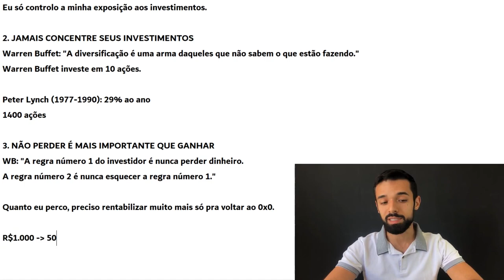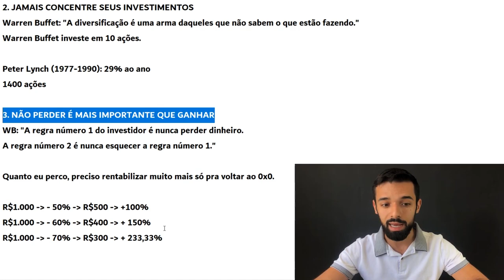A LIÇÃO ESQUECIDA DO MAIOR INVESTIDOR DE TODOS OS TEMPOS | Investidor Sempre em Alta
A lição esquecida do Maior Investidor de Todos os Tempos.